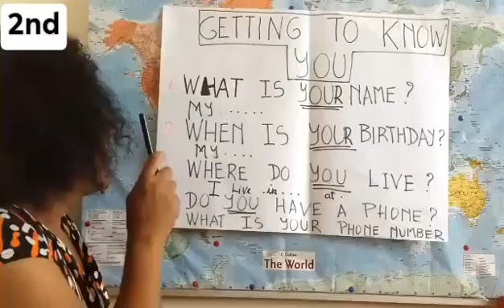Getting to know you (2)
It is important to know you even if in a simple way. Introduce yourself in a simple way and clear.